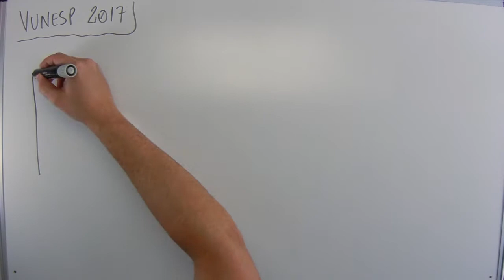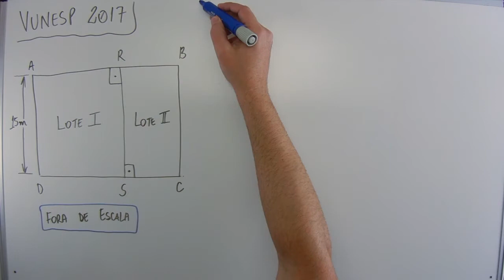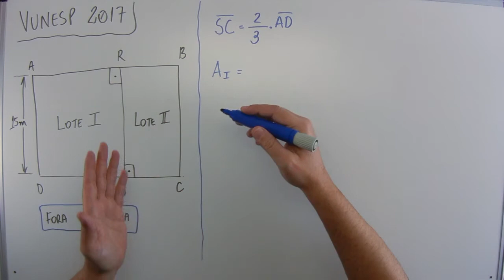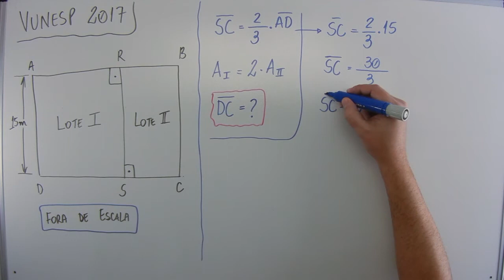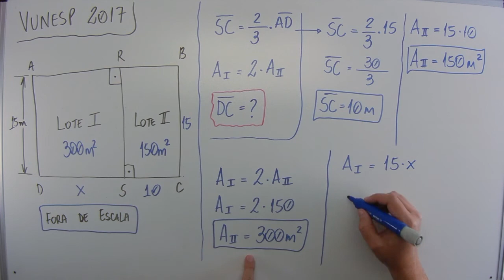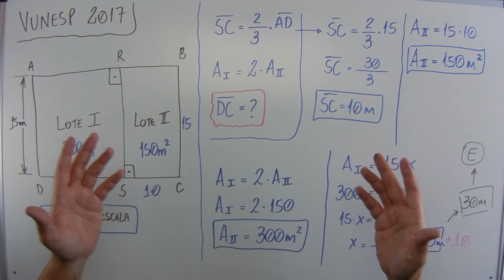Geometria (07 de 15) – Câmara de Itanhaém – Vunesp 2017 – #0169 – Matemática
Questão - Vunesp 2017:
Um terreno retangular ABCD, com AD = 15 m, será dividido em dois lotes, conforme mostra a figura.

[figura]

Sabendo-se que SC = (2/3)*AD e que a área do lote I é o dobro da área do lote II, é correto afirmar que a medida do lado DC é